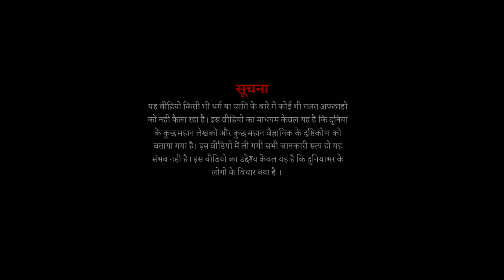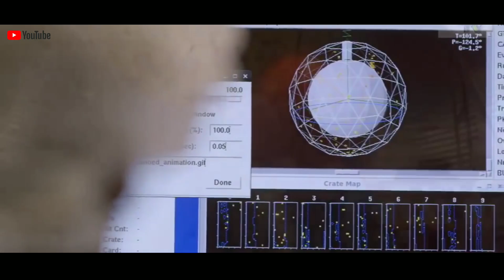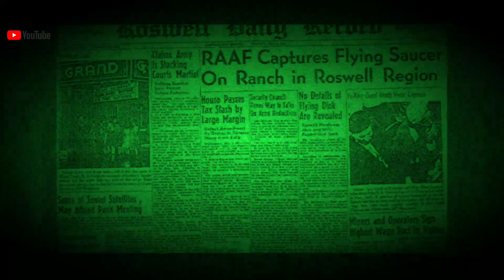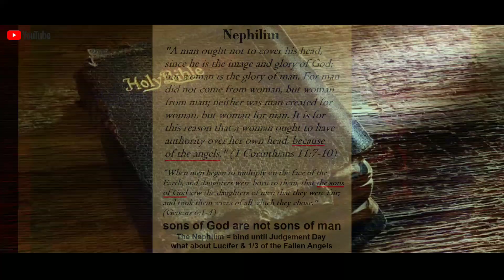क्या एलियन ही भगवान थे | All Gods Are Alien | Ancient Alien in Hindi | Part 1